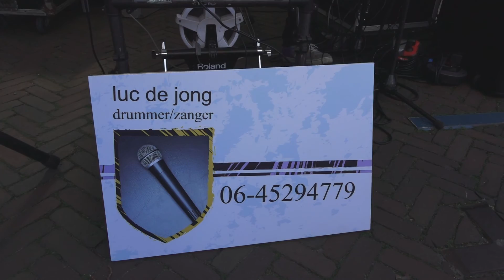Luc(ky) de Jong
Drummer / zanger Luc de Jong tijdens romantische markt in Joure